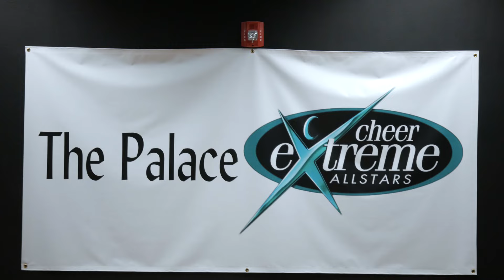Cheer Extreme Charlotte "Dallas Preview" 2016-17